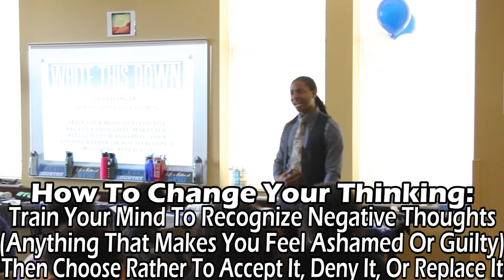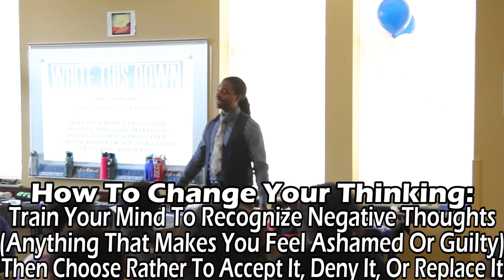MICHAEL BRUCE | RECOGNIZING OPPORTUNITIES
Michael Bruce & Associates, LLC and PLTFRM Youth Development founder and CEO, Michael Bruce, giving an inspirational speech to a large group of high school and college students in Detroit, MI.

Special Thanks to GVSUCSO